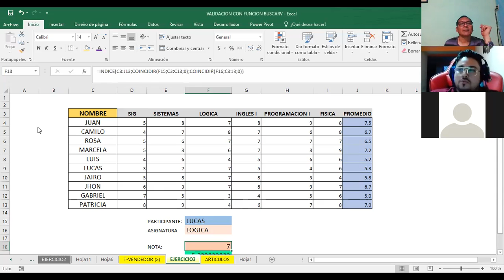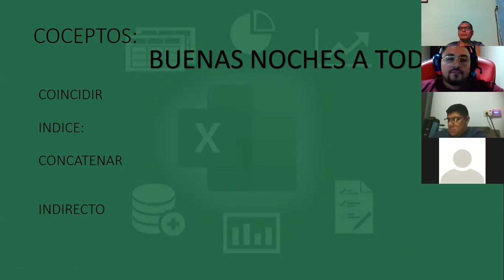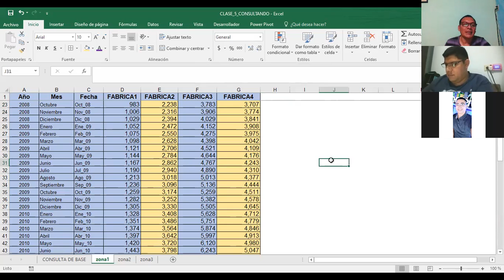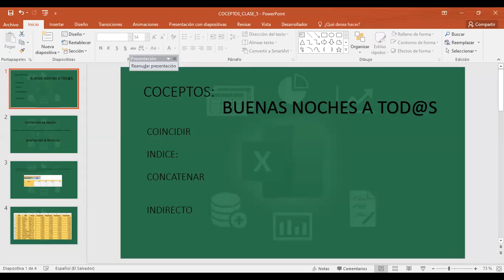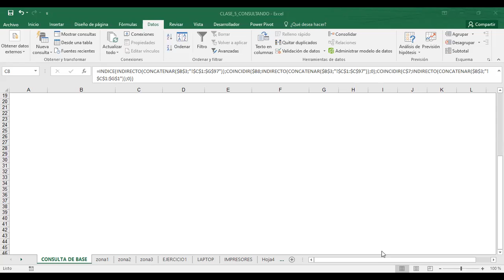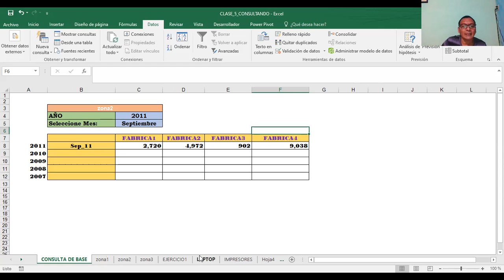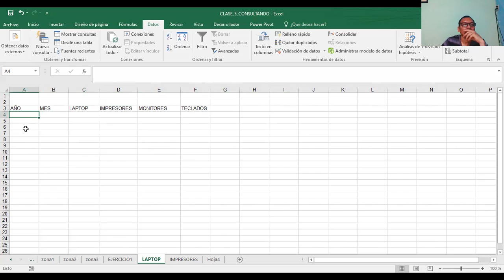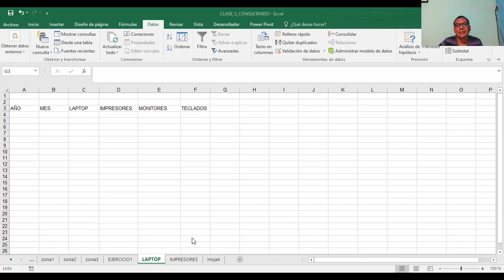Ingles Corporativo-EXCEL AVANZADO CONSULTA DE DATOS CON FUNCIONES CLASE_7